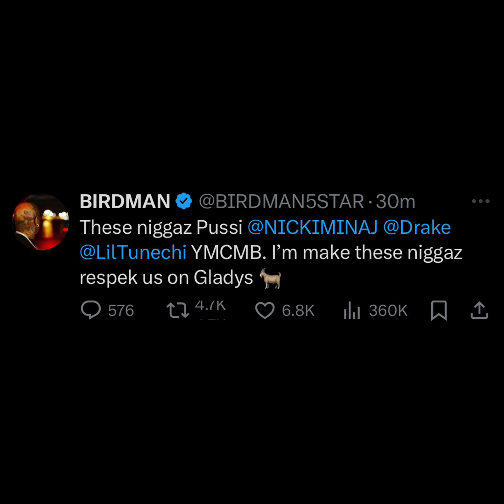Birdman responds to Weezy not headlining New Orleans SuperBowl